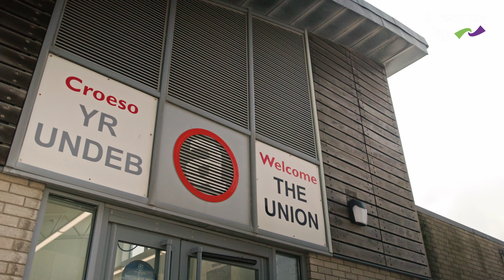AN2 Business Programme | Aberystwyth University